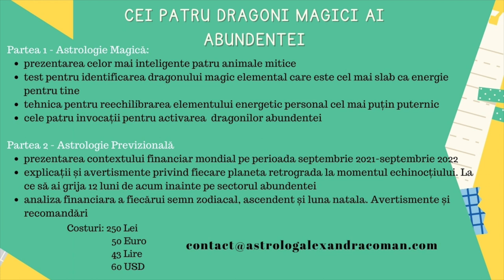Horoscopul zilei de 27 Septembrie 2021